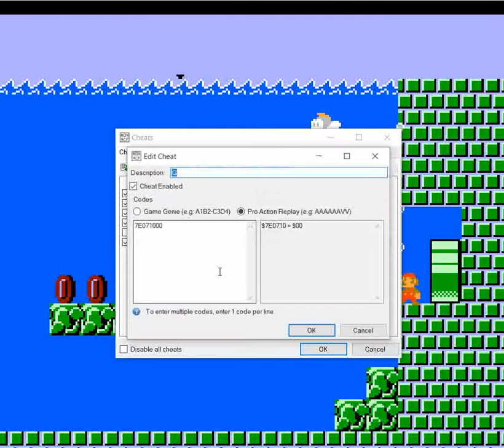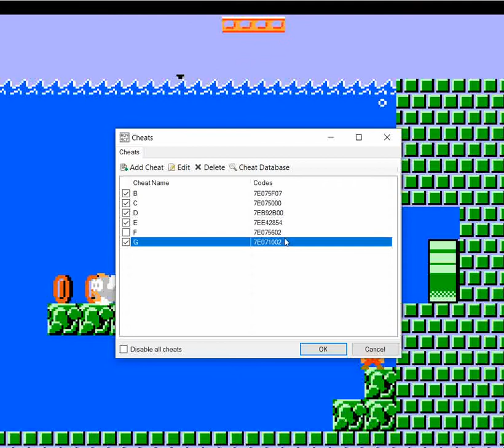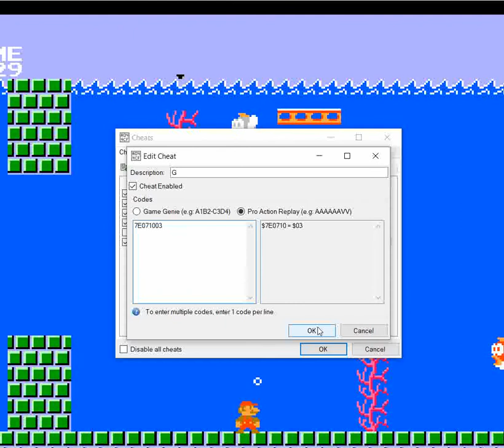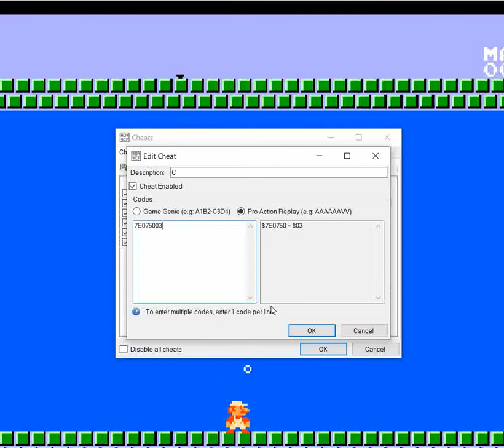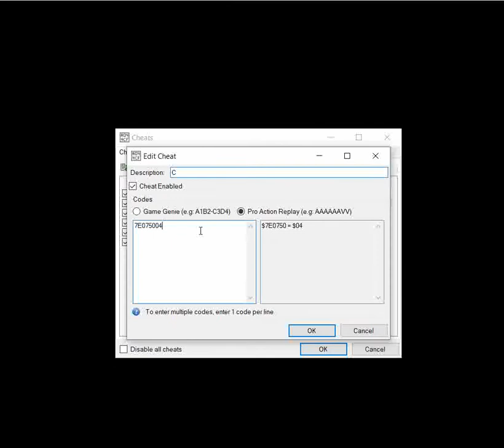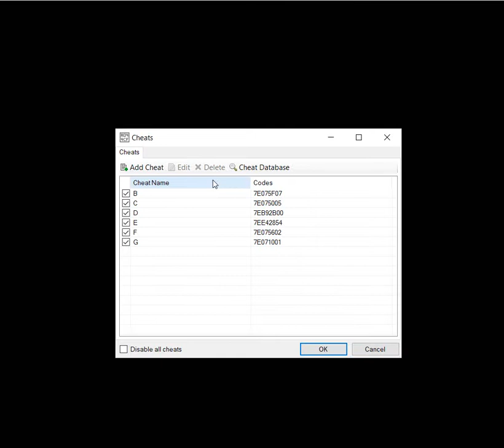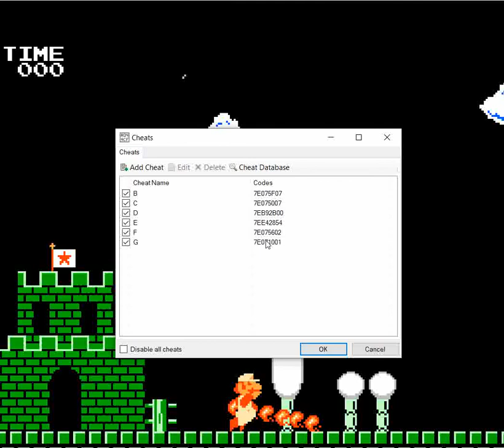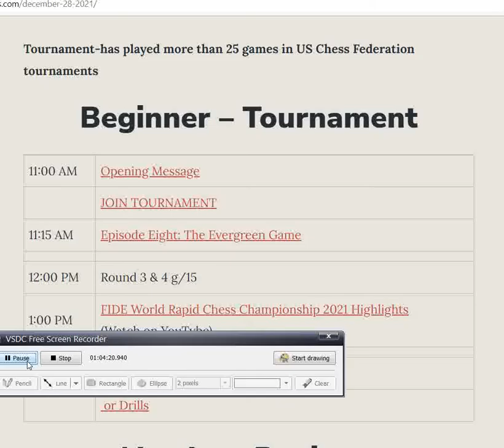Super Mario Bros. SNES Glitched Water Enemies Part 1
The water enemies in Super Mario Bros. SNES are different than the ones in the NES version, and you need a beanstalk.